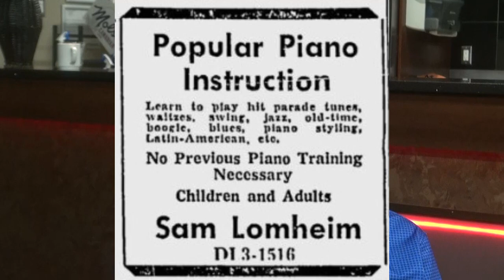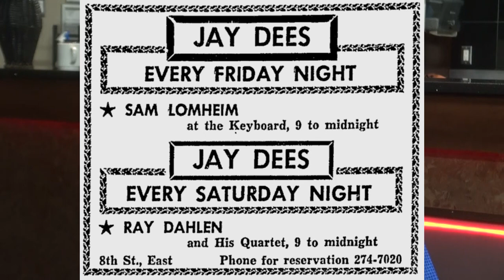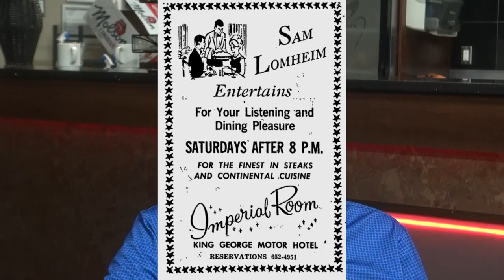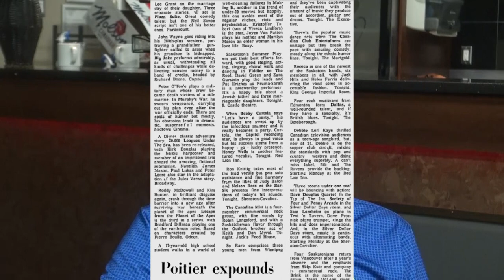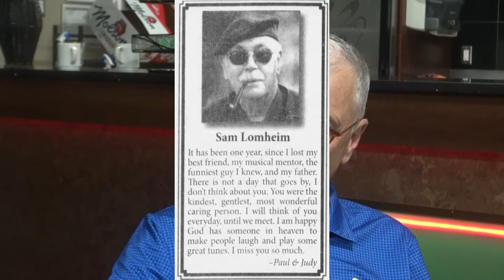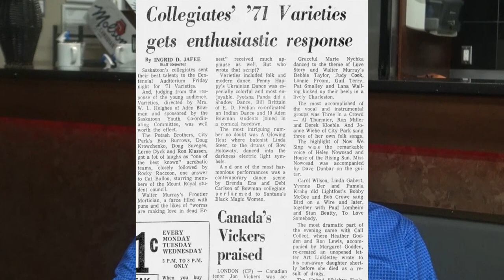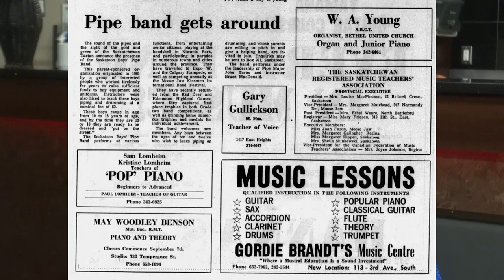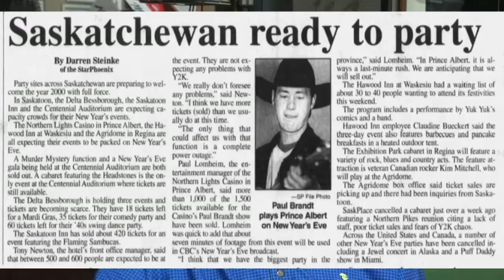Saskatoon History Interview Paul Lomheim Sam the piano man